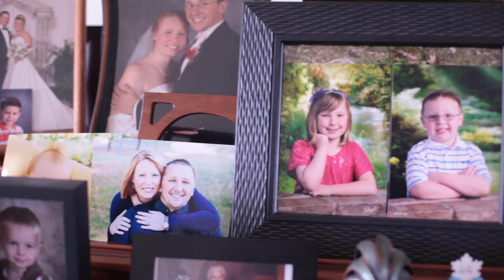Voices of WWII